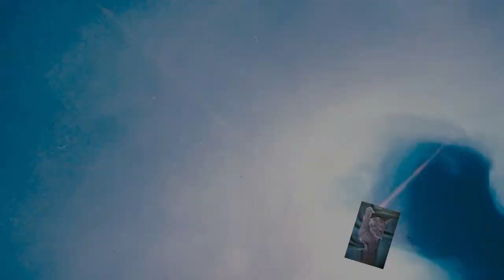Acryl gießen (405) Großer Swipe, Spachtel und kontrolle über Zellen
Hallo zusammen, heute ein großes Bild mit 80 x 40 Zentimeter. Erst mit einem Swipe bearbeitet und dann mit einer Spachtel. zum Schluss noch die Zellenkontrolle. Habt viel Spass euer Hellsing

Versand nach Europa